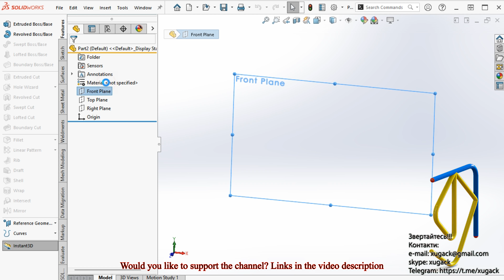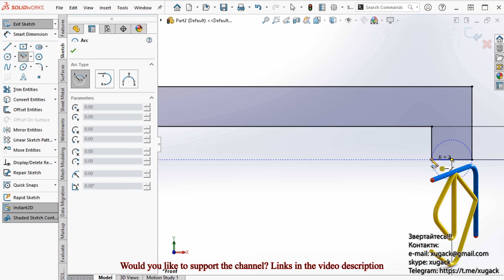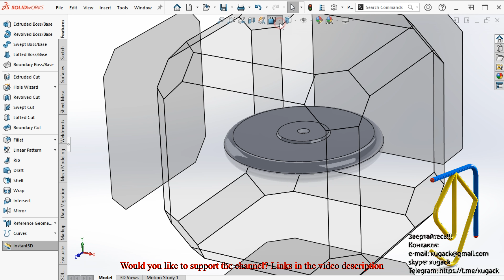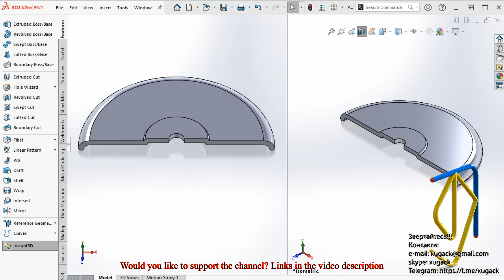Tutorial for beginners SolidWorks I Завдання для початківців